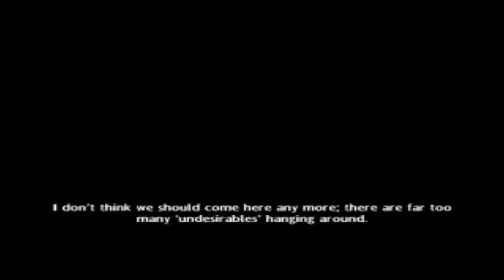Harry Potter and the Half-Blood Prince Walkthrough Part #5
We go to make a potion for Ginny and on the way back trash Crabbe.Wonder when can we battle Malfoy!